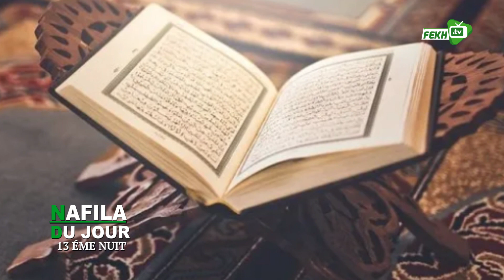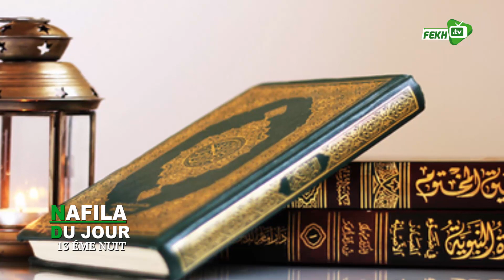NAFILA DU JOUR 13 ÉME NUIT